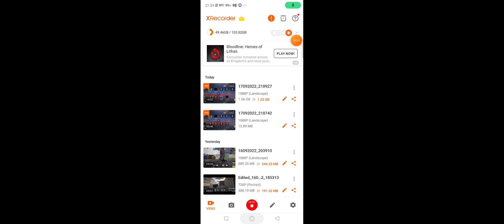REVENANTS 1st SEMI FINAL PART 2